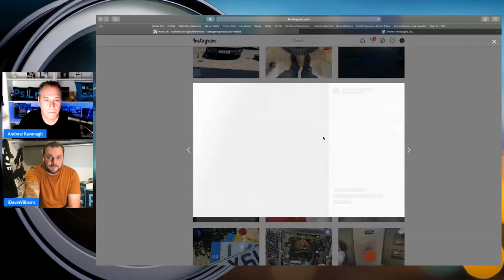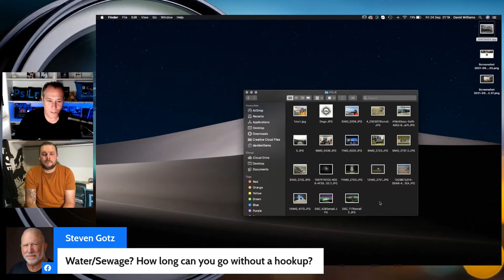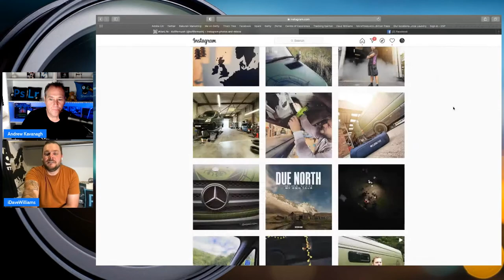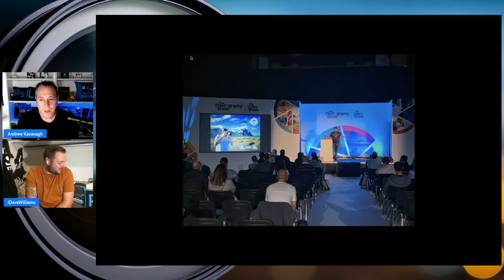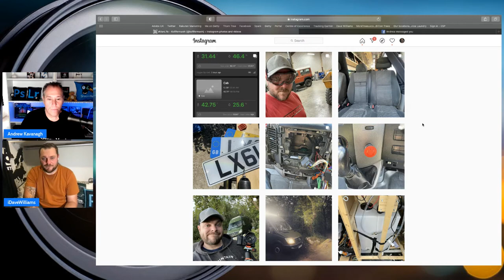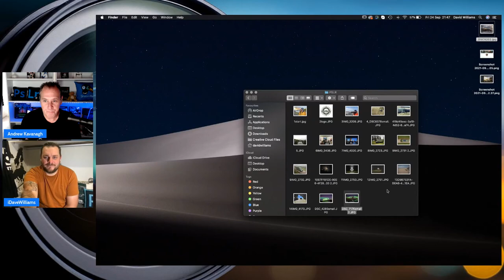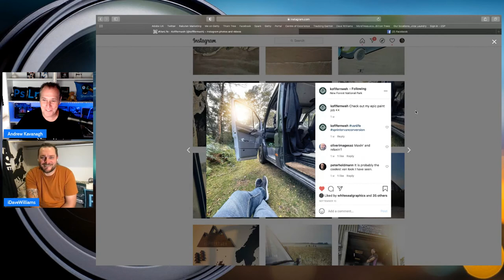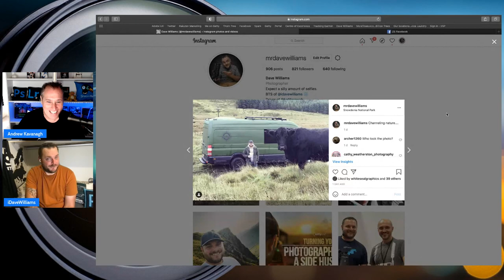Why I chose The Photography Van Life with Dave Williams - Broadcast in Photoshop and Lightroom FB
Originally broadcast live in the Photoshop and Lightroom Group on Facebook, this video hosted by Andrew Kavanagh is an explanation of why I chose the photography vanlife and some live questions and answers that came with it.